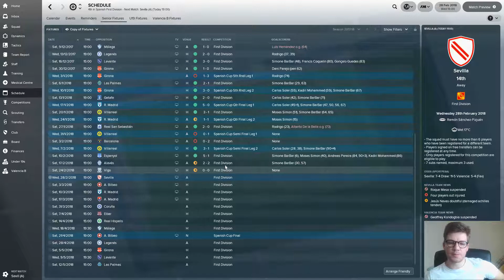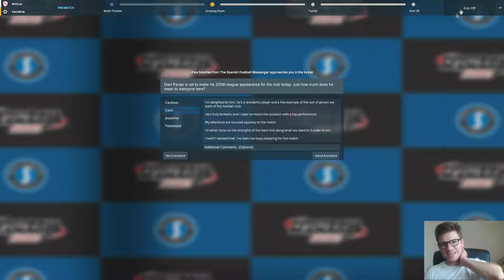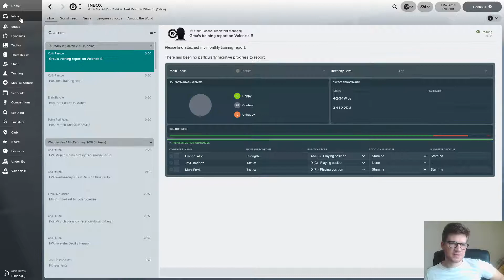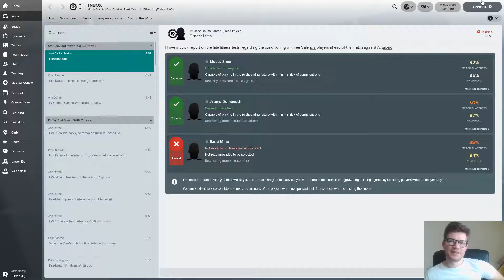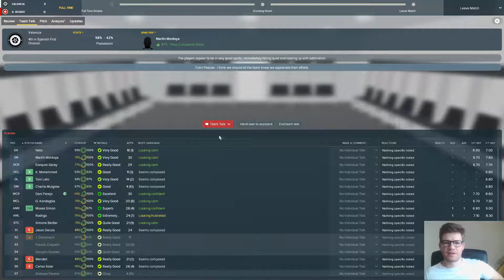FM18 - The Mestalla Complex - Episode 7 - Rage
It's all about the top four chase in today's episode of my FM18 Valencia save.

We have two massive games against underachieving Sevilla and Athletico Bilbao, both of whom will be chasing a Champions League qualification through those top four positions.

We are currently in pole position, but it could all change today.